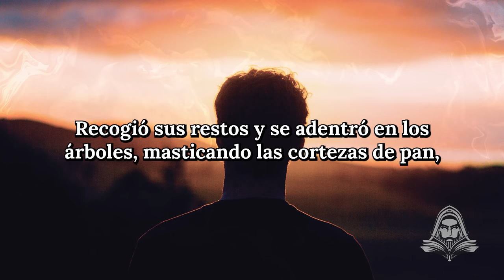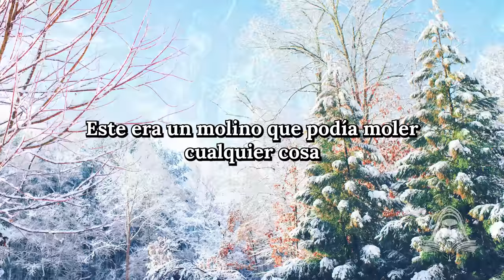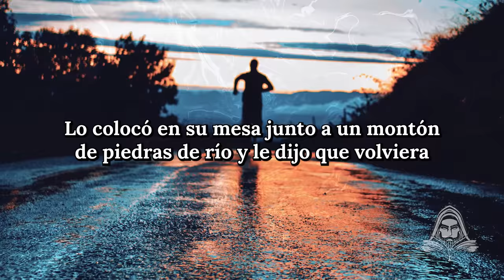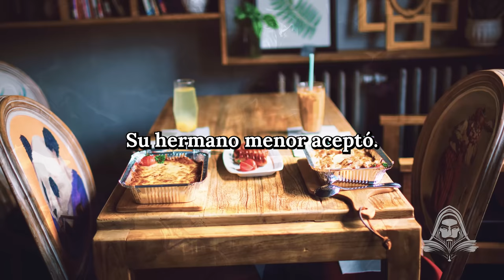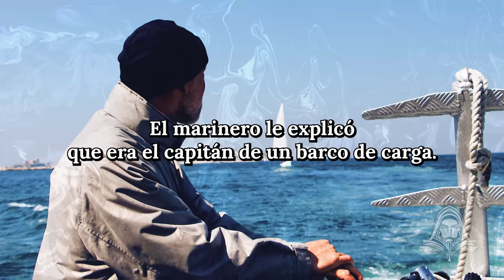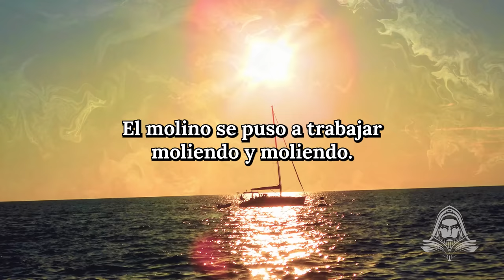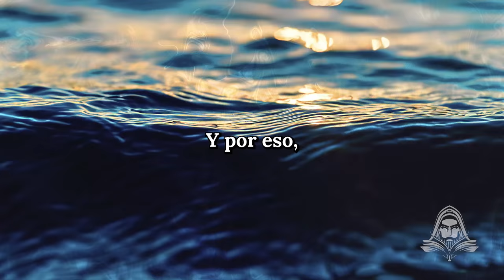Documental: ¿Por qué el Mar es Salado? - Documentales Interesantes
- El Documentalista, Presenta: Documentales en español Esta es la historia de un avaro que no quiso ayudar a su hermano y las consecuencias que siguieron, cuestiones de lealtad y traición, y el significado del hogar. Un cuento sobre cómo el mar es salado y la sabiduría que obtuvieron de su padre.

¿Qué harías si no pudieras pescar lo suficiente para alimentar a tu familia o a tu clase? ¿Y si el plato principal no te llenara lo suficiente? Probablemente intentarías encontrar una solución para conseguir más, y eso es exactamente lo que hizo Olin cuando el mar estaba salado.

Bienvenido a este canal, en donde encontrarás documentales y videos muy entretenidos, temas como el misterio, los enigmas y las creepypastas son algunas de las cosas que encontrarás aqui. Déjate llevar por mis historias y videos donde te contaré cosas increibles, desde analisis bíblicos e investigaciones asombrosas hasta leyendas y documentales históricos.

No olvides suscribirte al canal para obtener todaslas notificaciones, ayudame compartiendo mis videos con tus amigos y contactos, es muy imporgtante para mi, gracias. audiobook cuento zapatero cuentos asombrosos cuentos para adultos cuento juanito y el lobo